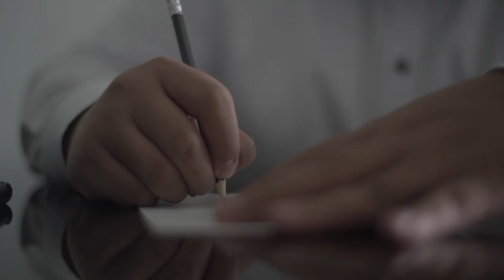Kester and Judielle | On Site Wedding Film by Nice Print Photography